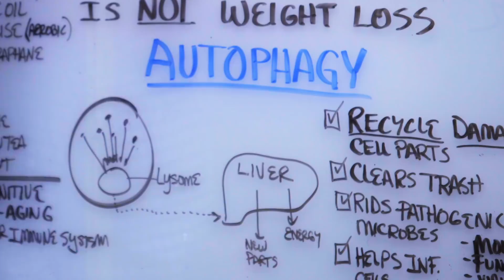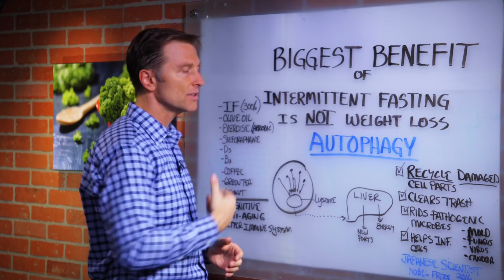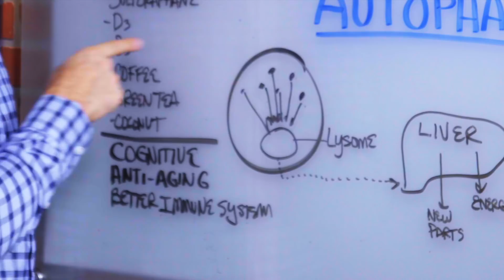Biggest Benefit of Intermittent Fasting - Weight Loss or Autophagy? – Dr. Berg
Dr. Berg talks about a new concept called AUTOPHAGY. This is a condition whereby your cells are recycling damaged cell parts and getting rid of pathogenic microbes (mold, viruses, fungus, bacteria, and candida). Autophagy is the ultimate anti-aging strategy. Each cell has mini-garbage disposals, called lysosomes. These clear out the trash and send the particles to the liver for either fuel or making NEW parts.

How to stimulate:
1. Intermittent fasting and fasting
2. Olive oil
3. Exercise (aerobic)
4. Sulforaphane (cruciferous vegetables)
5. Vitamin D3
6. Vitamin B3
7. Phytonutrients in coffee
8. Green tea

Insulin and insulin resistance inhibits this process. There is also some research on autophagy and anti-aging

DATA:
INTERMITTENT FASTING